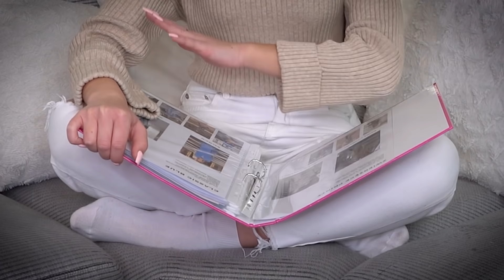NAJMODNIEJSZE KOLORY I WZORY WIOSNA/LATO 2020! *TO BĘDZIE HIT!*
Cześć! Dzisiejszy film to przegląd zbliżających się trendów na sezon wiosna/lato 2020! ☀️ Poradnik zacznę od wzorów i kolorów, bo to na ich podstawie będziemy budować swoje stylizacje. Od koloru do wyboru, dlatego każdy znajdzie coś dla siebie! 🥰 A Wam jak podobają się propozycje projektantów na ten sezon? Chcielibyście dowiedzieć się więcej? Koniecznie oglądajcie do końca i dajcie znać w komentarzach! ❤️